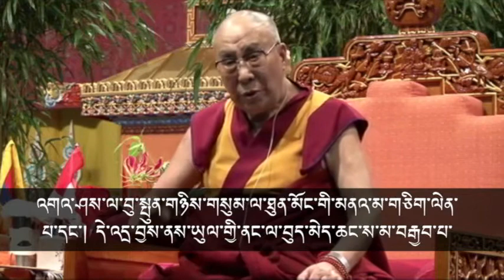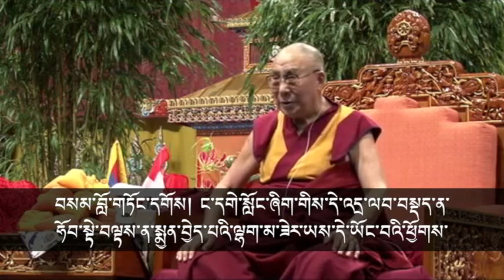The Dalai Lama’s Visit To Basel, Switzerland ༧གོང་ས་མཆོག་གི་སུད་སིའི་ནང་གི་མཛད་འཕྲིན་དང་བཀའ་སློབ།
Kunleng interviews Ngodup Dorjee, Representative of the Dalai Lama to Geneva, Switzerland, on the Dalai Lama’s meetings with dignitaries,
Buddhist teachings given in the city, and his speech to over 7000 Tibetans gathered for an audience.
ཀུན་གླེང་ལས་རིམ་དུ་བོད་ཀྱི་བླ་ན་མེད་པའི་དབུ་ཁྲིད་༧གོང་ས་སྐྱབས་མགོན་ཏཱ་ལའི་བླ་མ་མཆོག་གིས་སུད་སིའི་ནང་བསྐྱངས་པའི་མཛད་འཕྲིན་དང་བོད་མི་རྣམས་ལ་དམིགས་བསལ་བཀའ་སློབ་བསྩལ་བའི་ཐད་སུད་སིའི་དོན་གཅོད་ཁང་གི་སྐུ་ཚབ་དོན་གཅོད་དངོས་གྲུབ་རྡོ་རྗེ་ལགས་དང་བགྲོ་གླེང་ཞུས་པ་ཡིན།།